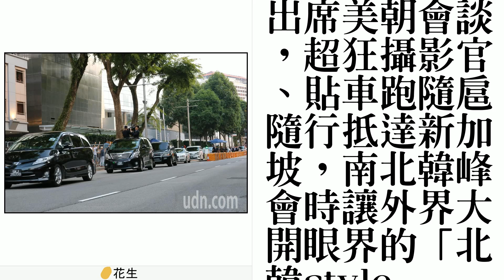北韓style搬到新加坡 超狂攝影官、跑步隨扈都來了